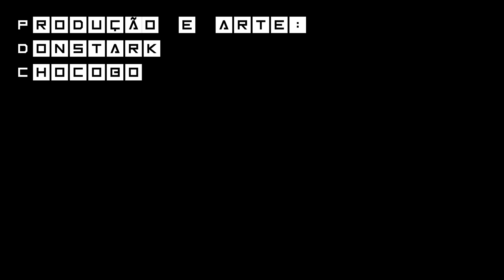Labirinto de Sombras [Abertura] Ordem Paranormal - Sobrevivendo ao Horror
🔗 REDES DE CONTATO🔗